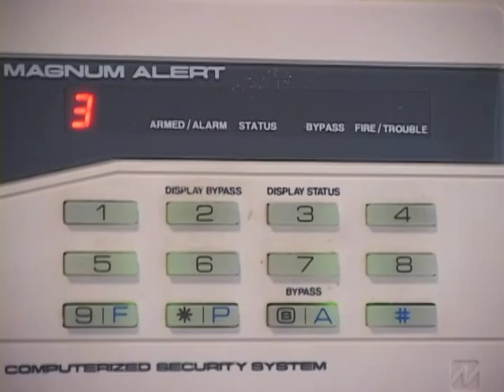Birchwood Apartments Durham, NC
Producer / Photographer Eric Dallin with OnlineVideoTours.com and RealEstateVideos.com.  Creating Real Estate Video Tours since 2001.